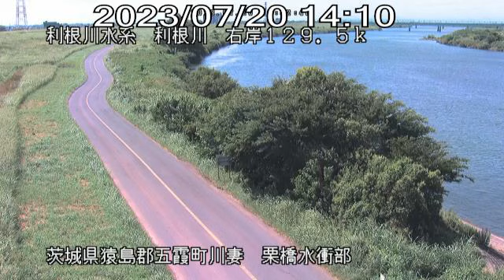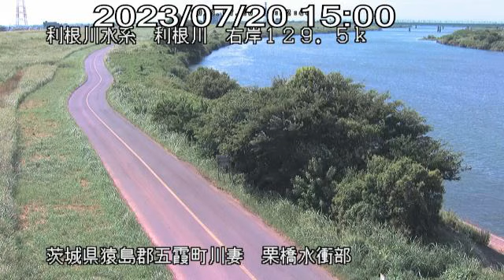利根川 利根川水系 茨城県猿島郡五霞町 古河・五霞・栗橋水衝部 ライブカメラ (2023/07/20) 定点観測 Tone River Live Camera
利根川水系 利根川 : 栗橋水衝部/茨城県猿島郡五霞町

この映像は利根川の茨城県古河市、猿島郡五霞町と埼玉県栗橋市の境目にある、

増水した時に護岸や堤防にあたる水の流れが特に強くなる水衝部に設置された

ライブカメラを定点観測したものです。

少し下流には東北・山形・秋田新幹線の橋梁、宇都宮線、東武日光線の栗橋駅、

権現堂川などがあります。